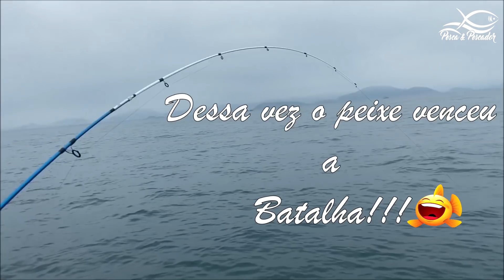Pescaria em Alto Mar - Bagre Gigante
Pesca em alto mar corvina / bagre gigante, pescaria perto, pescaria mar

Local: Perequê - Guarujá - São Paulo
Data: 12/09/2021

Embarcação : Vitória Fenix

Agradecimentos:

Capitão Jow Jow

Pescadores: Gilberto
                       Marcelo